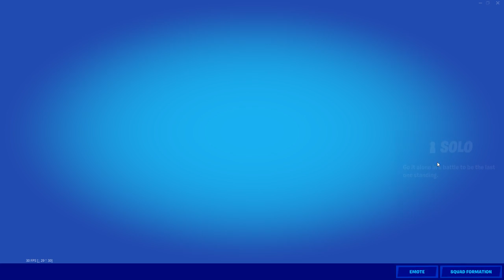WIN ON FORTNITE WITH DAZ 3 FOR THE LAST TIME SEASON 2